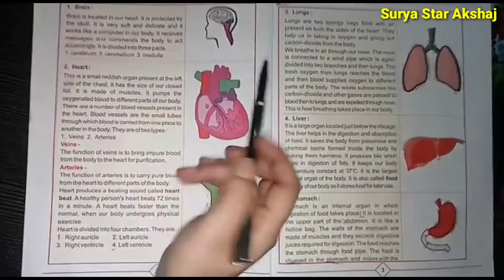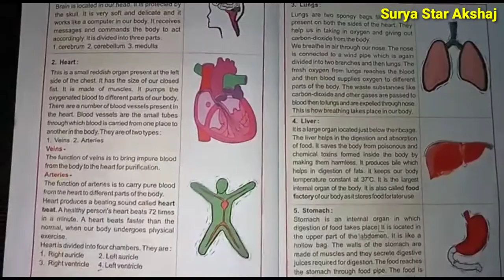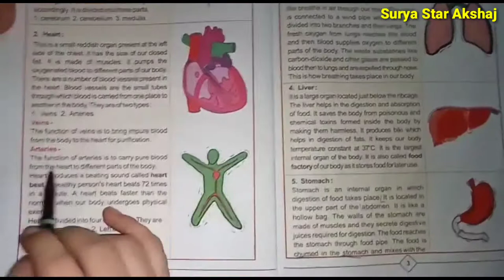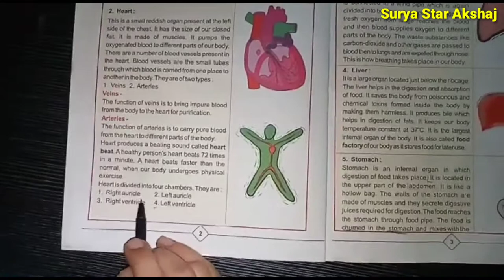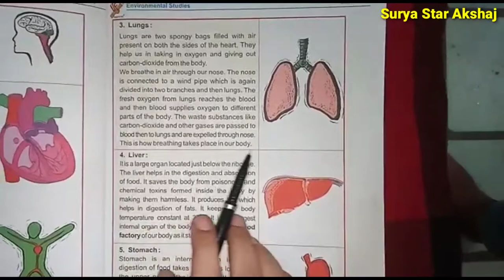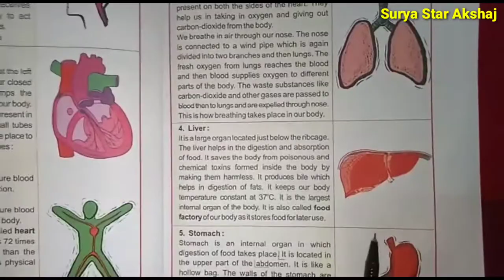Internal oragans part 2 Class 4th EVS RBSE#आंतरिक अंग भाग2